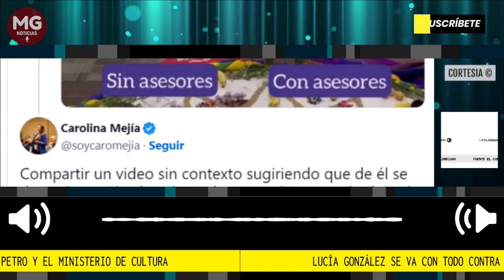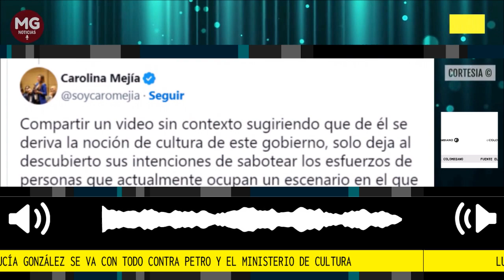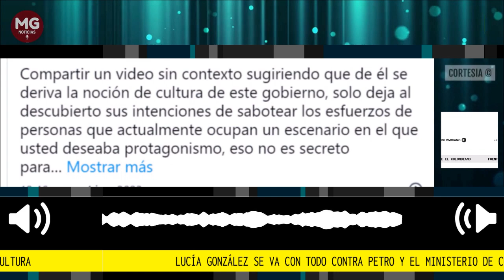🎯 LUCÍA GONZÁLEZ SE VA CON TODO CONTRA PETRO Y EL MINISTERIO DE CULTURA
Quizá la más elocuente crítica al video vino de Lucía González. “Sr Presidente, petrogustavo, ¿nos creen imbéciles? ¿Esta es la noción de cultura que quieren vendernos?”, preguntó en un trino la ex miembro de la Comisión de la Verdad.